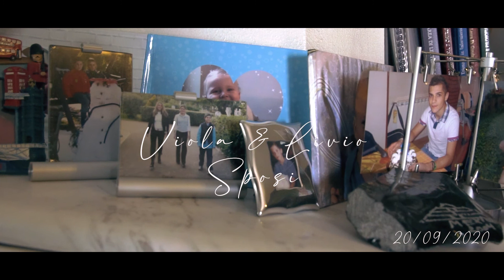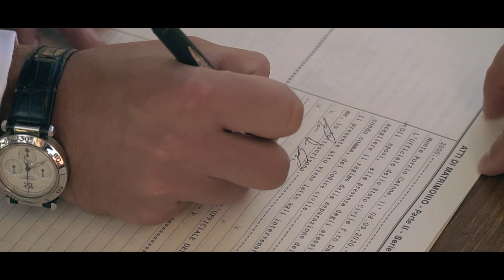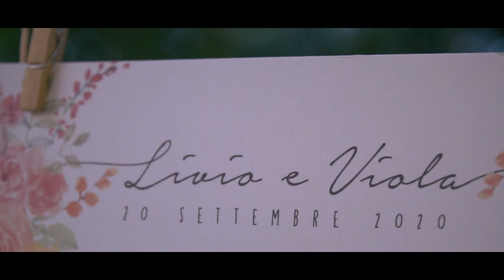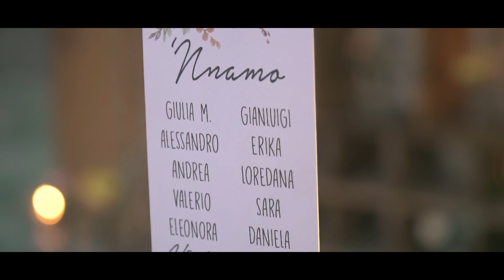2020.09.20 Livio & Viola - Wedding Short Film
Livio ♥️ Viola (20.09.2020) - "Wedding Short Film" - Location: Tenuta Pantano Borghese